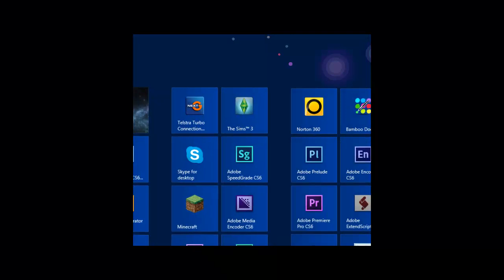Pokemon emerald-TOOT TOOT- part 3